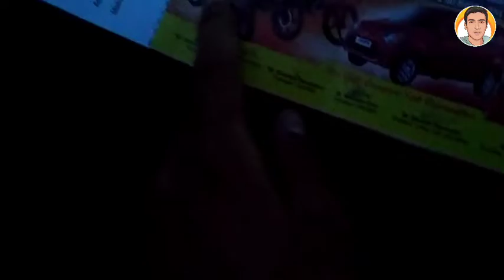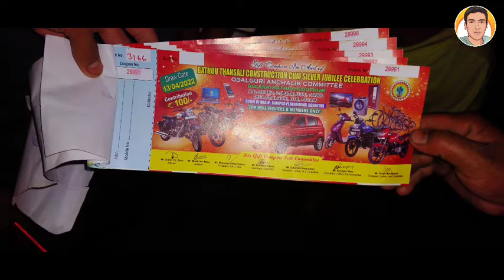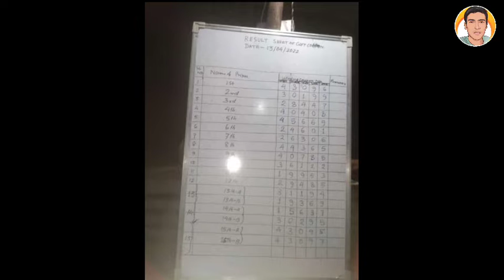lottairy dekhenge gaya 😱 kisko milaga hai. Tirtha vlogs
party place, party places in goa, party places in delhi.party places in south goa. party place in nepal. party place song .party places in mumbai .party places in india .party places in north goa .party place roblox. party place cartoon party place in udalguri.party place in Assam .chil .chil chilla ke kajri sunaye chil. chil swetha .chil gaya naina .child song chil chil .chil mariben kon khane. chul gamers .chil baba chil .chill x free fire .chil ringtone
Tirtha sarma tirtha Sharma Tirtha Sarmah Sharma bhi sarma bhi sarmah bhi sarma vai Sharma vai Sarmah vai terthi sarma terthi sarmah terthi sharma
Hey Guys
              I hope you all have enjoy the video

Thanks youso much for watching

Lots of ❤ ️